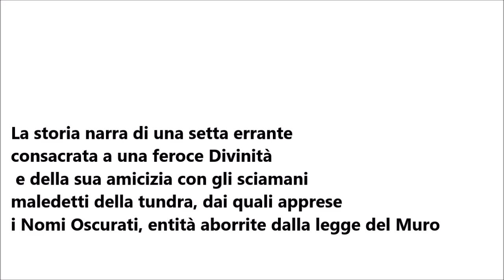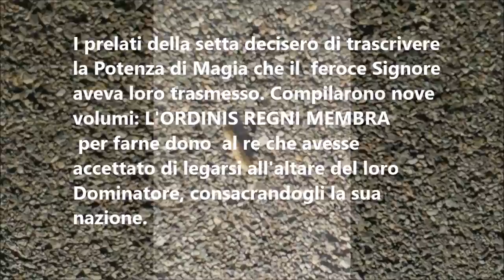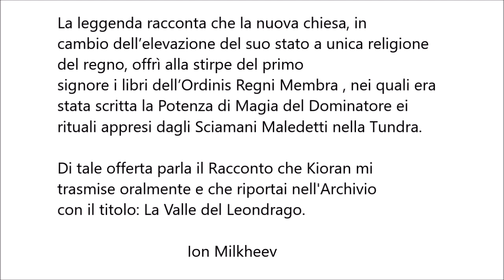INTRODUZIONE AL LEONDRAGO I)- ORDINIS REGNI MEMBRA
Non si sa il tempo preciso in cui  l’Antesignano, cioè il primo della stirpe regnante sia salito sul trono. Le origini della dinastia sono avvolte nelle nebbie alle radici del tempo.  L’Antesignano tracciò il primo solco di fondazione del castello con l’aratro d’oro nel perimetro consacrato a una nuova chiesa che stava vedendo la luce con la prima pietra del Principato.  Quella chiesa che regalò alla Stirpe i libri dell’Ordinis Regni Membra, in cambio dell’elevazione del suo stato a religione unica del regno. Si dice che forse fu questa la brillante intuizione dell’Antesignano: creare una nuova nazione  sulla base d’ una nuova religione, che potesse ergersi sulle miserie del mondo, dominandolo, ma senza assorbirne le brutture si trascinava assieme ai suoi Dei sfatti dai bagordi, che ormai obesi, sediziosi divennero inservibili.